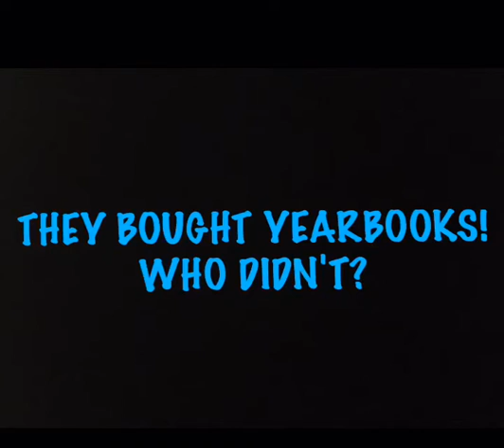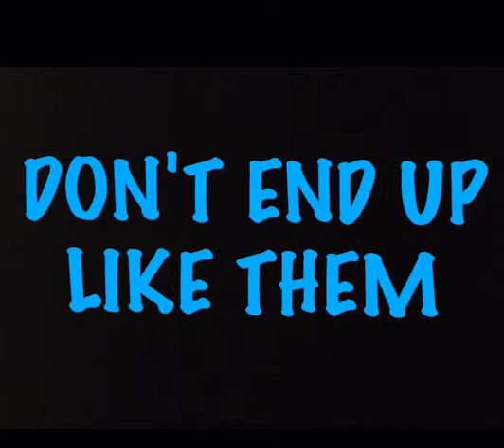Columbia High School Class of 2017 Yearbook Commercial